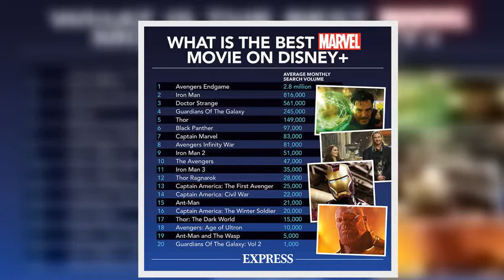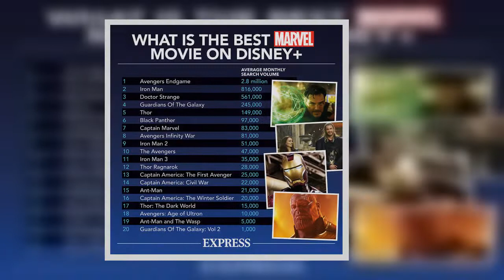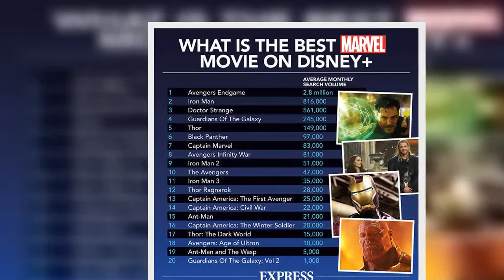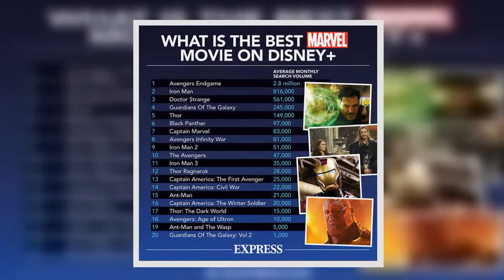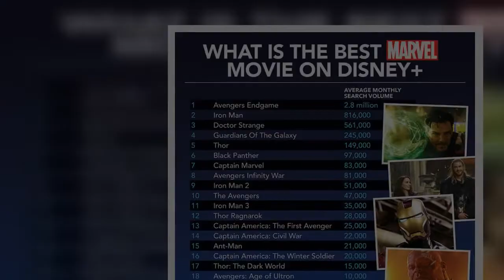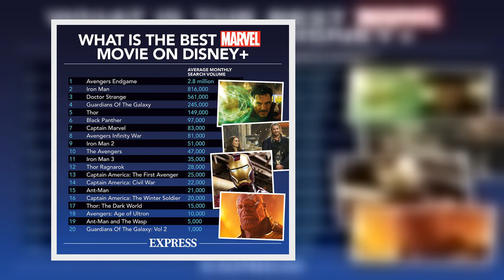How to watch The Kardashians in the UKHow to watch The Kardashians in the UK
The Kardashian family had viewers in awe for 14 years with their original reality show Keeping Up With The Kardashians which originally launched in 2007. Having come to an end last year, fans were rejoicing when the news broke that the fly-on-the-wall series would be returning but in a slightly different format. There is no need to be worried though as it will be available both in th